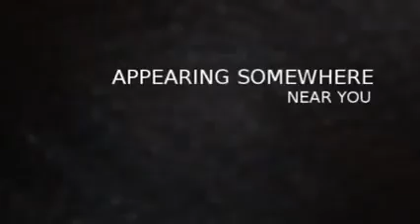Animoto Miss Brava